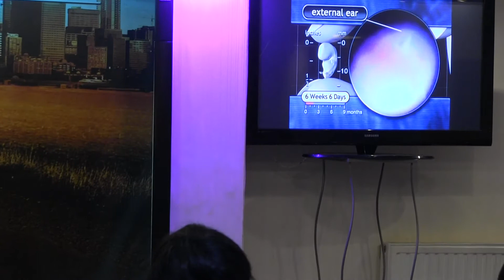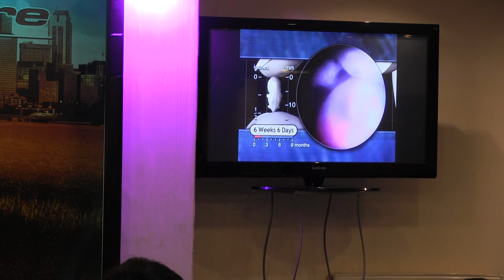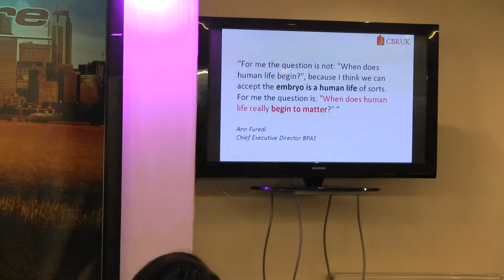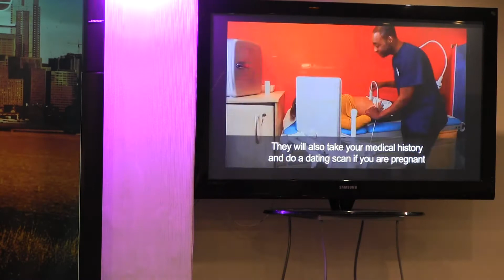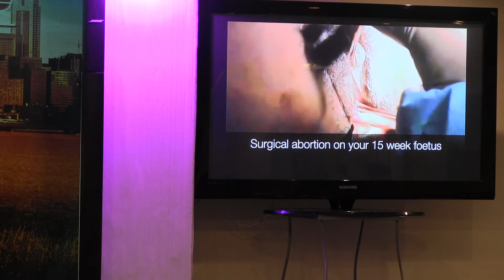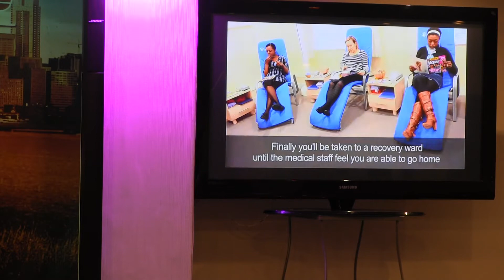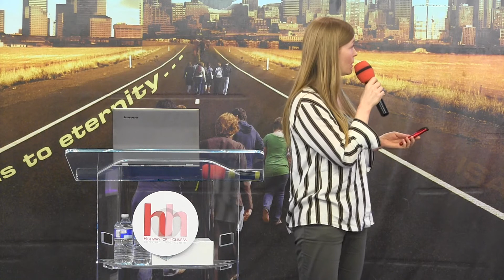Kingdom Culture Alliance July 2019 1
Kingdom Culture Alliance, 8 Fountayne House
N15 4QL 2-8 Fountayne Road, London

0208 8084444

Non-governmental organisation (NGO)